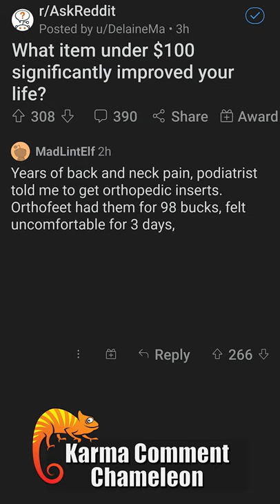r/AskReddit - What Item Under $100 Significantly Improved Your Life? - KCC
🔥 longer Reddit Stories! 🔥

0082